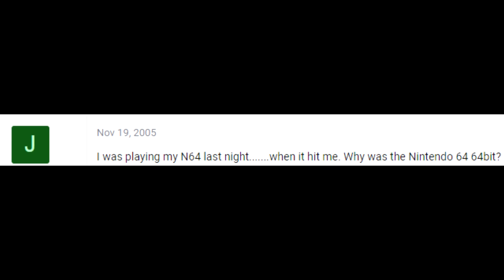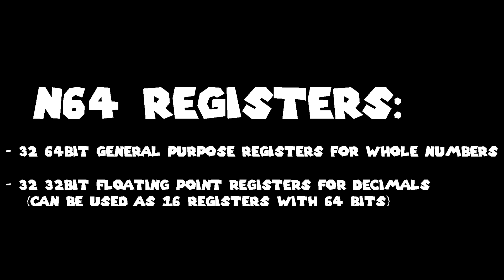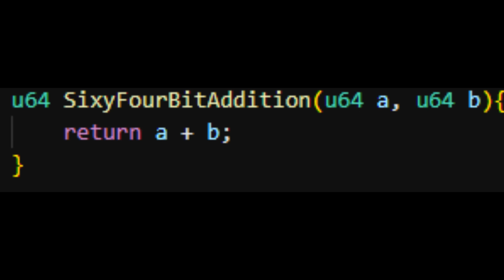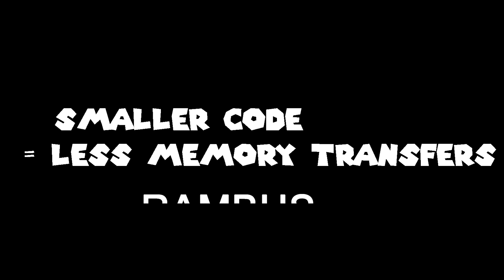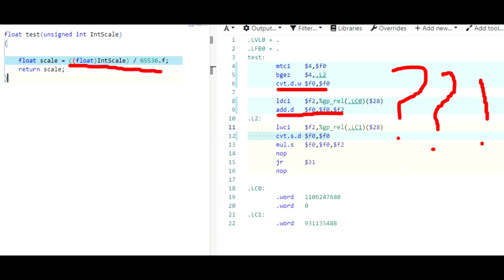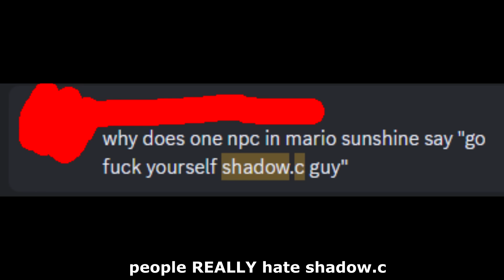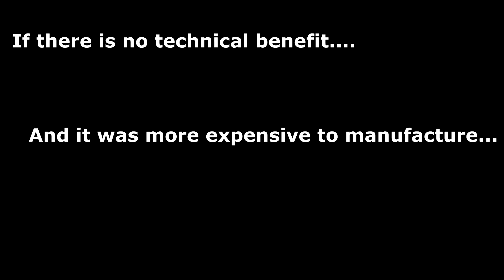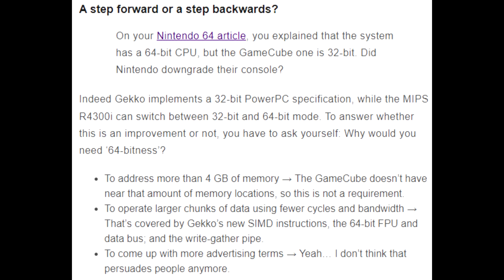64 Bits: Nintendo's BIGGEST Mistake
Credit to @prismcreates for the mario render used in the thumbnail!